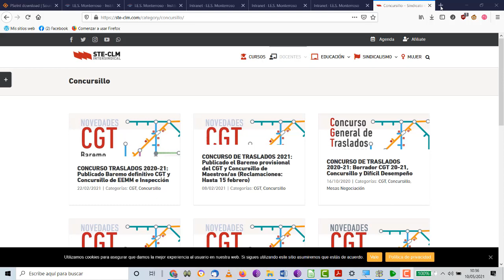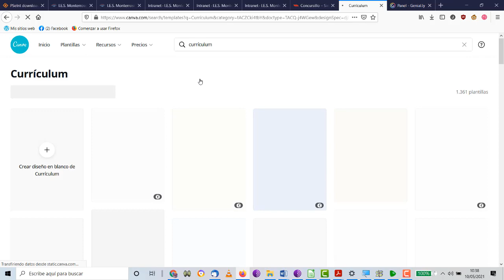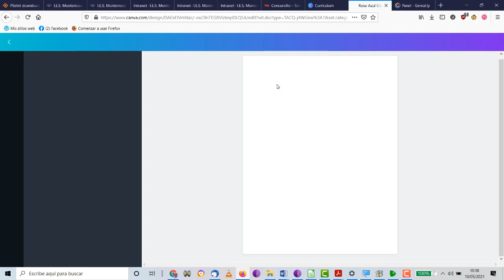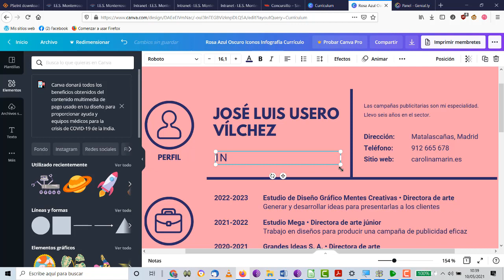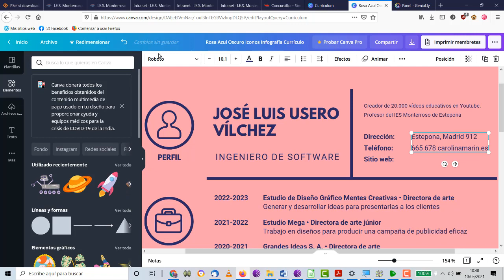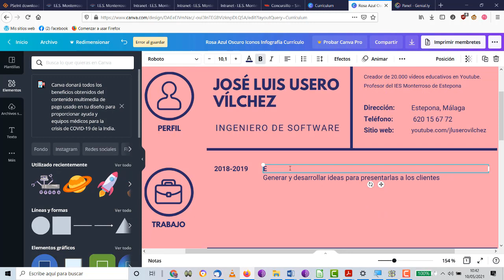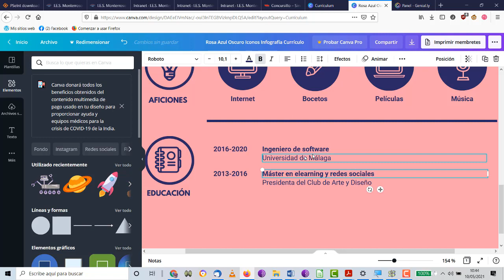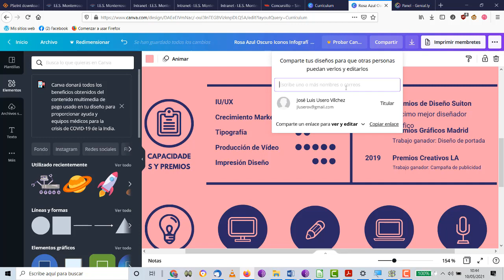Curriculum con Canva TIC 1 ESO IES Monterroso